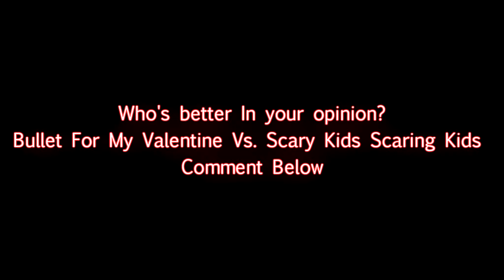Bullet For My Valentine Vs Scary Kids Scaring Kids